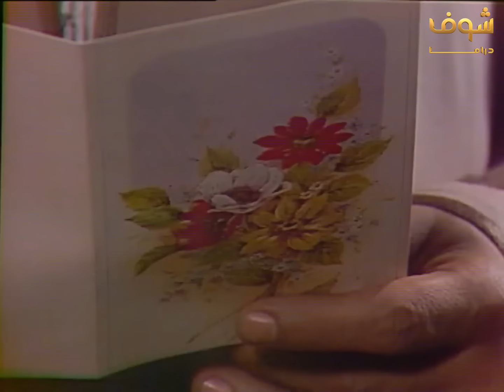مسلسل ليالي الحلمية الجزء الأول الحلقة 18 والاخيرة - يحيى الفخراني - صفية العمري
مسلسل ليالي الحلمية الجزء الأول الحلقة 18
مسلسل ليالي الحلمية الجزء 1 18
ليالي الحلمية الجزء الأول 18
ليالي الحلمية 1 18

يحيى الفخراني
صفية العمري
فردوس عبدالحميد
صلاح السعدني
دلال عبدالعزيز